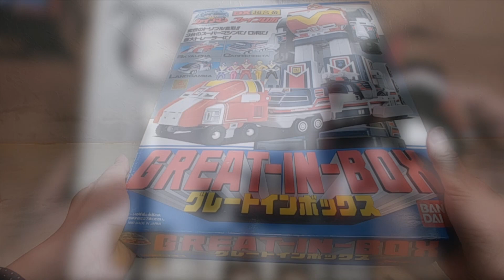남매로 구성된 5명의 선생님 레인져!지구전대 파이브맨 파이브로보 地球戦隊 ファイブマン ファイブロボ 슈퍼전대 CHOGOKIN 초합금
(설명)1990년 일본에서 발매한 전대물시리즈 지구전대 파이브맨에 등장하는 파이브로보의 변신과 기능 합체 등 상세리뷰 입니다.
파이브로보는 스카이알파와 랜드감마 캐리어베타가 프리플조인트 합체한 로봇으로 이번 제품은 정말 놀거리가 많은 재밌는 작품이 되겠습니다.
늠름하고 멋진 파이브 로보의 모습을 만나보세요.
에서 확인가능 합니다.